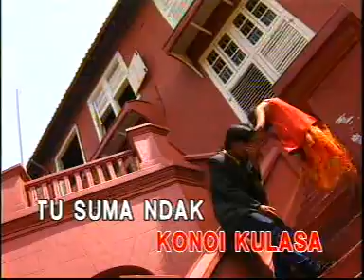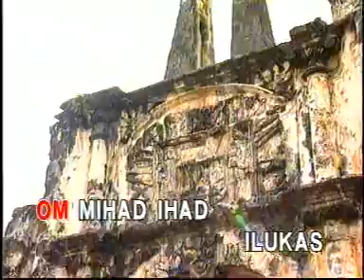Kulasa - Masnie sumiran